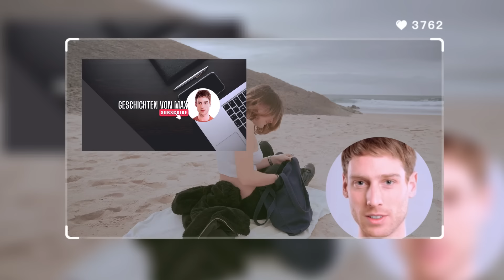Sie bekam, was sie für ihren Verrat verdiente.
Max's Geschichten: Sie bekam, was sie für ihren Verrat verdiente.
Machen Sie sich bereit für eine emotionale Welle, wenn ich meine herzzerreißende Geschichte erzähle: die schockierende Entdeckung der geheimen Affäre einer untreuen Ehefrau. In diesem fesselnden Video bringe ich die unwiderlegbaren Beweise, die meine Welt erschütterten und Liebe und Vertrauen in Frage stellten. Begleiten Sie mich auf dieser aufregenden Reise des Verrats, auf der ich einen schmerzhaften Weg der Heilung und Selbstfindung beschreite. Sie werden nicht glauben, welche aufregenden Wendungen diese Geschichte einer schief gelaufenen Liebe nimmt. Melden Sie sich an und werden Sie Teil dieser fesselnden Geschichte über Täuschung, Herzschmerz und Widerstandsfähigkeit.